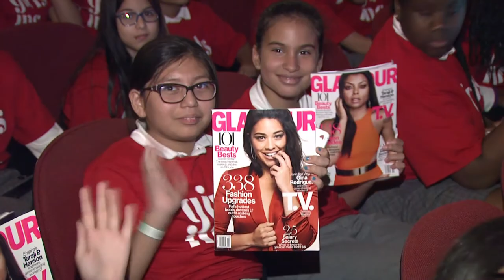The Power of an Educated Girl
Cindi Leive sits down with First Lady Michelle Obama, Charlize Theron, girls’ activist Nurfahada, and former Prime Minister Julia Gillard at the Apollo Theater, October 2015